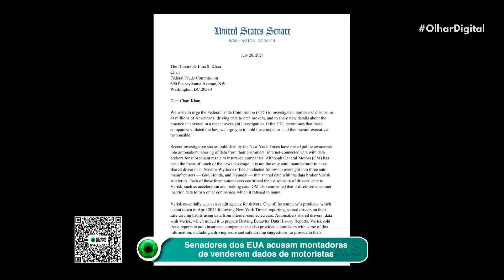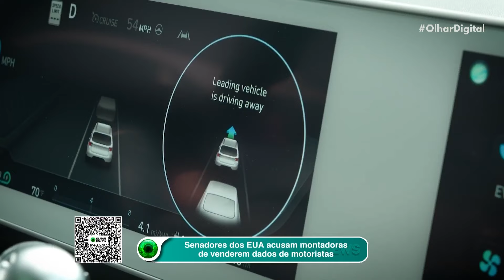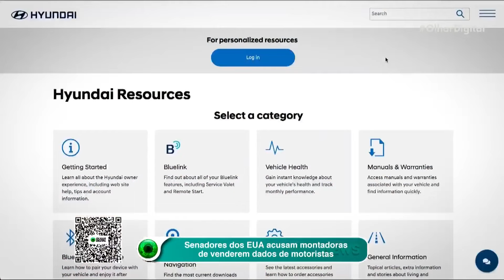Senadores dos EUA acusam montadoras de venderem dados de motoristas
Senadores dos EUA denunciam montadoras por venderem dados de motoristas a companhias de seguros. Descubra os detalhes dessa polêmica revelação.